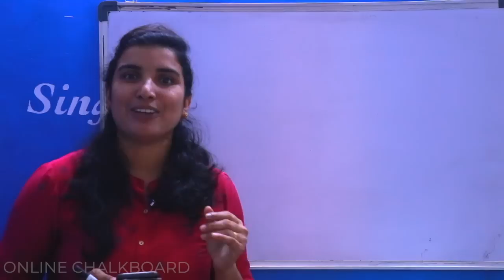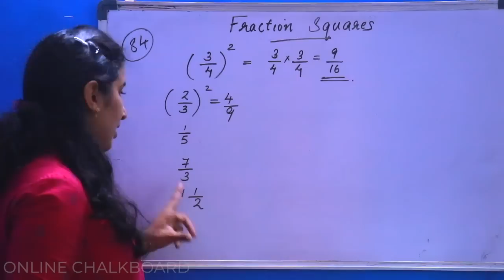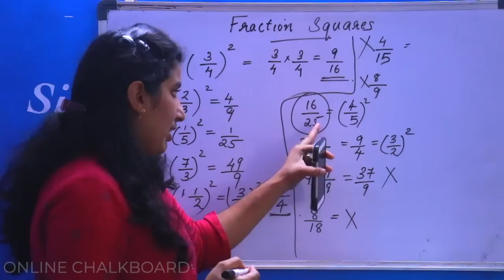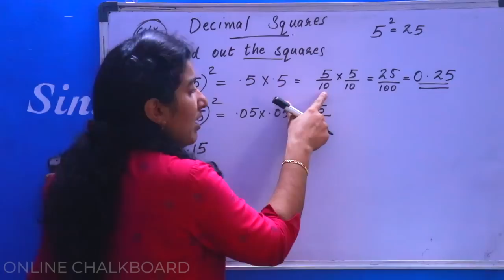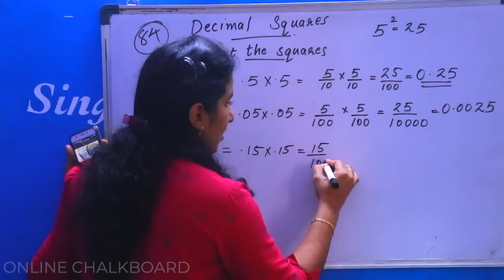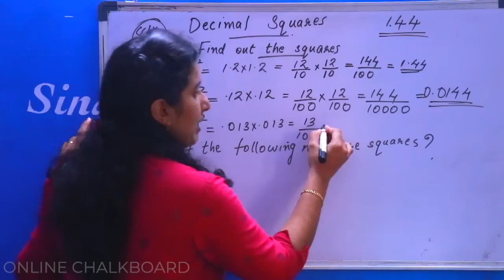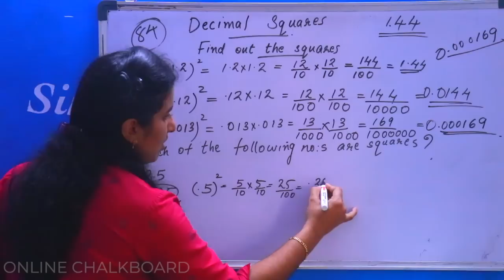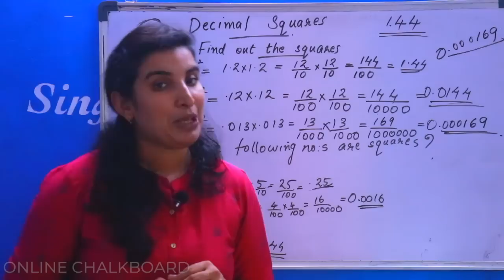CLASS 7 | CHAPTER 6 - SQUARE & SQUARE ROOT - PART 4_2020-21 | KERALA SYLLABUS | Aimy Mathew